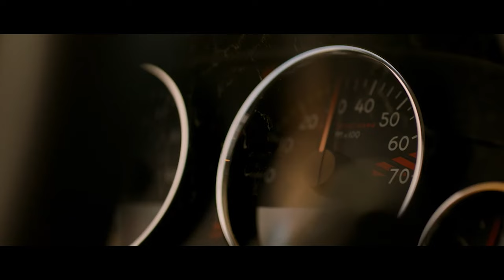Bagardi - Baby Stop (MVM Remix) x Pennzoil Joyride Jeep Wrangler Baja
Video Credits:
Director: Ozan Biron
Production: Lemonade Films
Agency: J. Walter Thompson Atlanta
DP: Tim Sessler
Drone Aerials: Brooklyn Aerials
Visual Effects: The Embassy
Colorist: Billy Gabor, Company 3
Director of photography: Macgregor